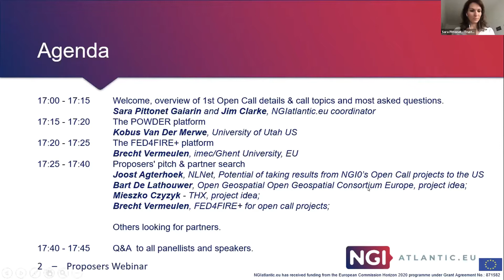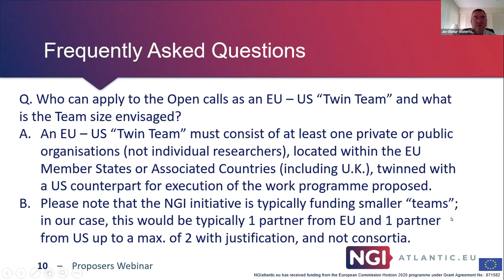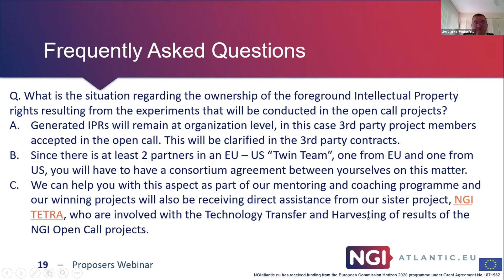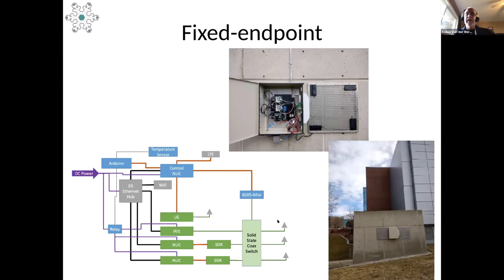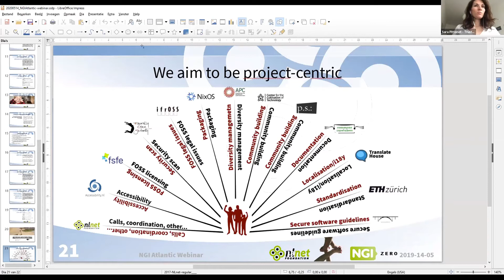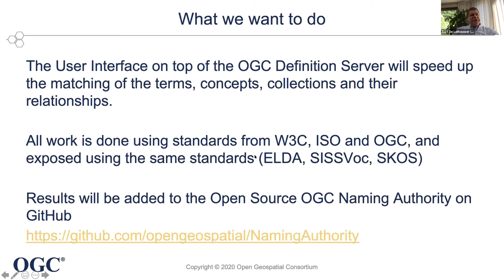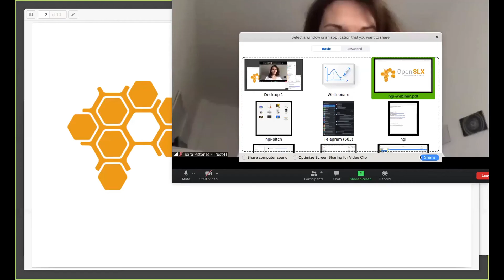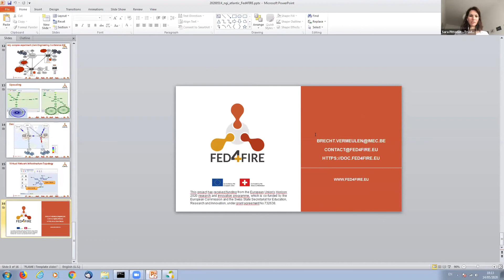NGIatlantic.eu Proposers Webinar - 14th May 2020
The purpose of NGIatlantic.eu project is to fund open calls for EU innovators to carry out NGI related experiments with a US team on experimental platforms (either EU or US experimental platforms, or both).

Through its lifetime between January 2020 and June 2022, 2.8M-euro will be available to fund 5 open calls between January 2020 and June 2022. The first open call is currently running between April 1 and May 29, 2020.